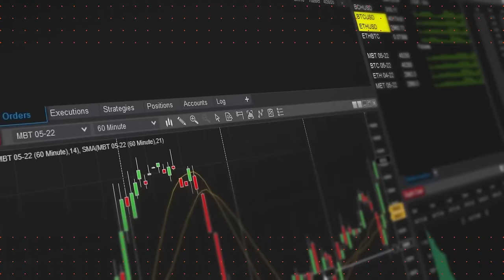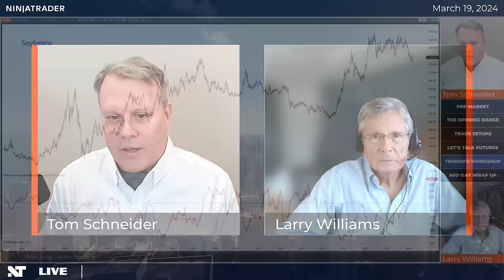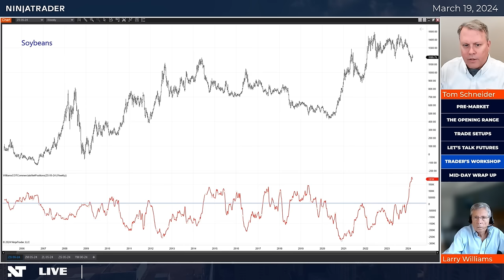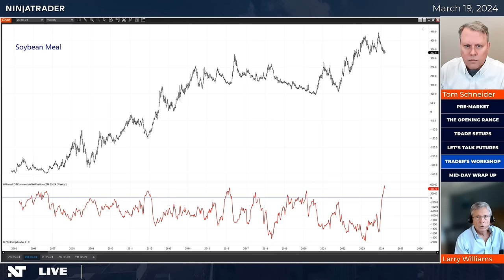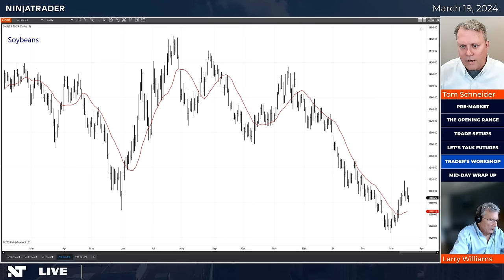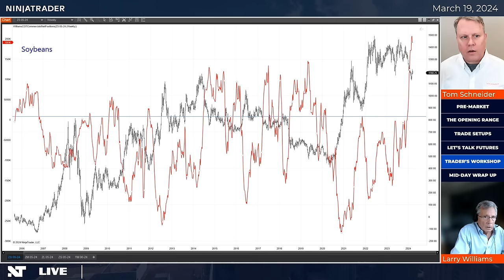Larry Williams: 2024 year-to-date review | NinjaTrader Live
Renowned trader and author Larry Williams provides a comprehensive year-to-date review and forward analysis of several key futures markets.